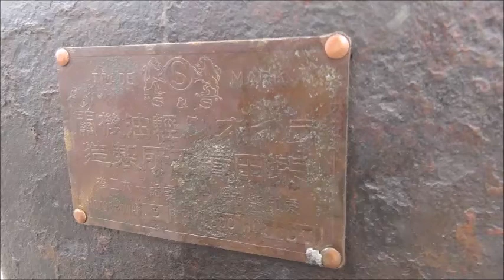【LION】Old Engine 蘇ったライオン発動機３馬力 地中から掘り出して情熱と根気と友情で再生させた発動機！！三重発動機20170709